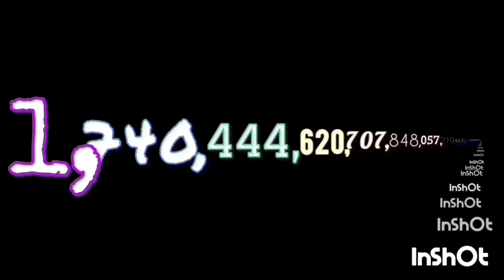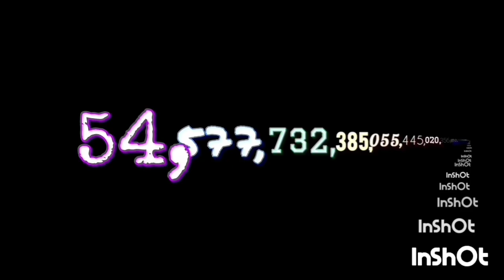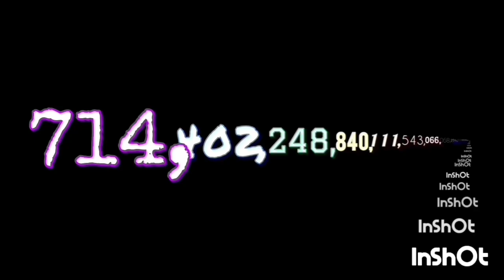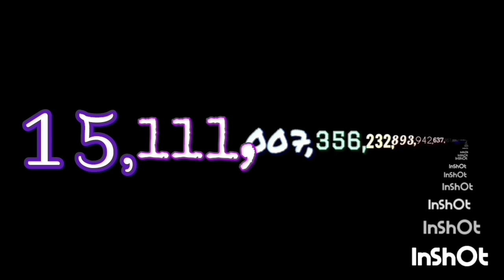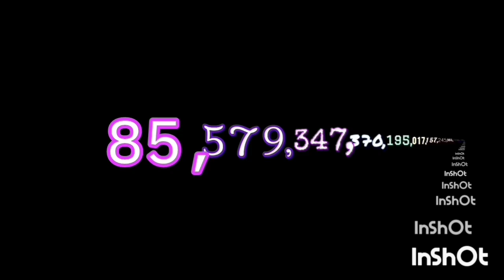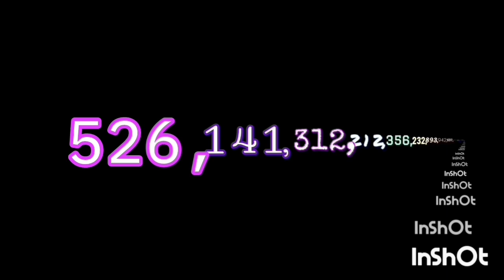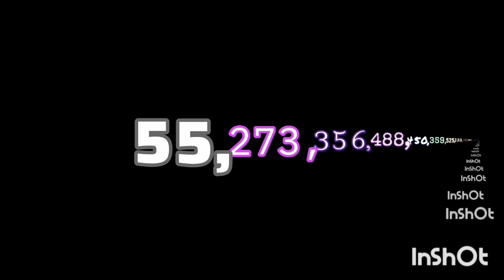Numbers 1 to 1 Vigintillion!!!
HEAVY Credits To @MilkyWayGalaxy2K26
Logarithim Scale